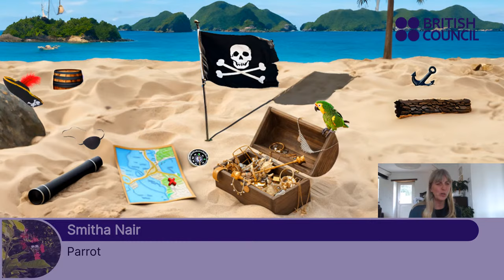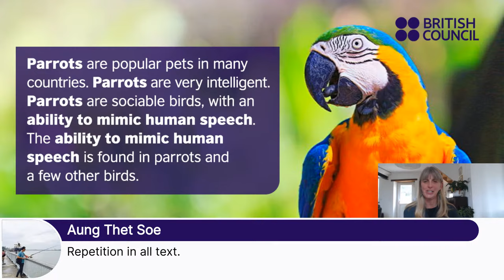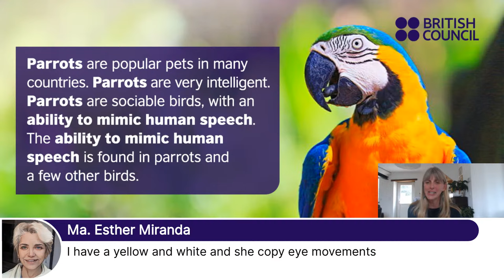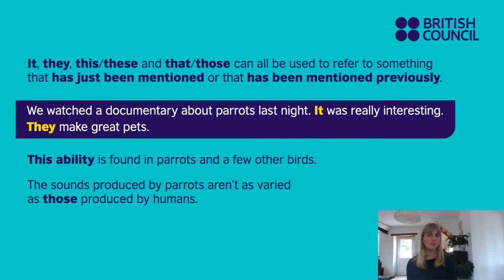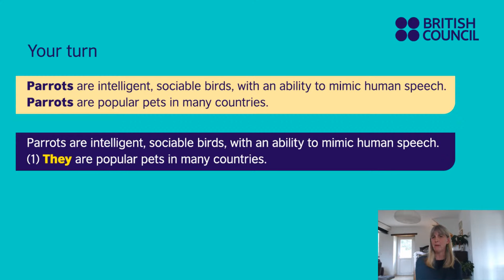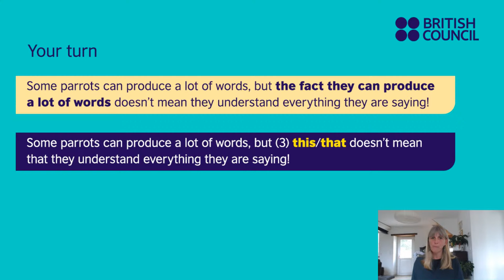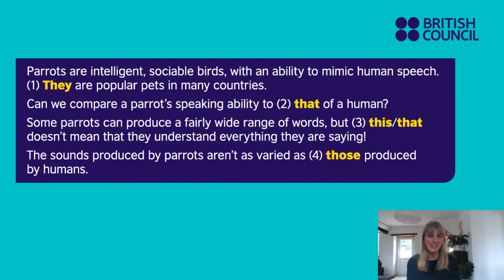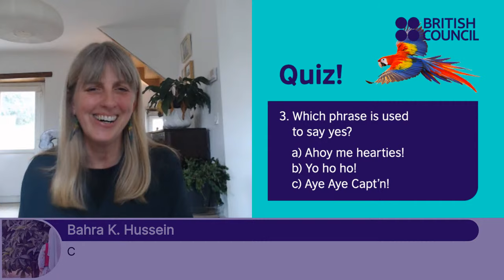Grammar Lesson: This, that, these and those to avoid repetition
Join Jo for another great grammar lesson! Click the button below to get a reminder or to join us at 12.30 UK time on 19/09!